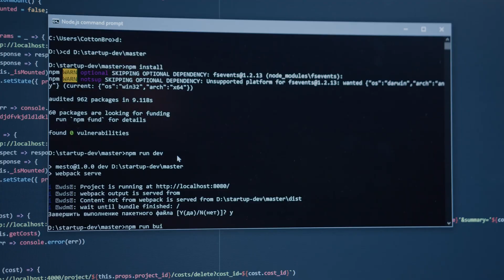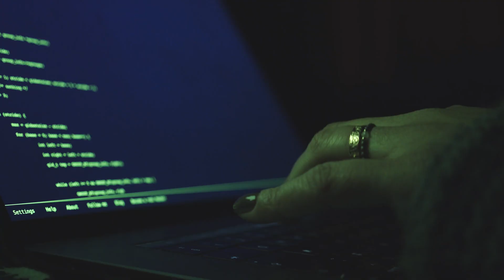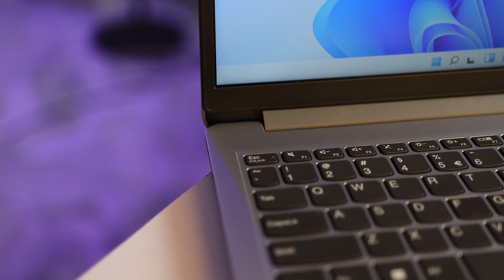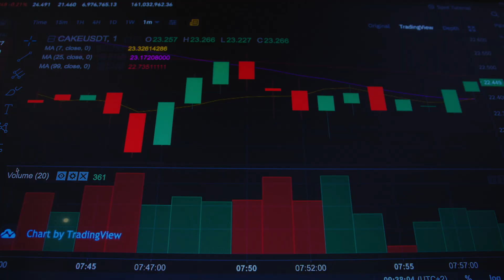EOL Misconceptions | LinuxTalk With TuxCare - Linux & Cybersecurity Simplified #8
Let's talk about common misconceptions about EOL software. ✍️

In this episode of LinuxTalk With TuxCare, Tech Evangelist Joao Correia discusses the complexities of software End-of-Life (EOL). What does EOL really mean? It’s not just a vendor’s deadline—it’s a turning point for organizations. Joao unpacks the compliance risks, security challenges, and hidden costs that come with running EOL software, as well as the overlooked options like third-party support to keep your systems secure and compliant.

💬 Let us know your thoughts and questions in the comments below.

📍 Timestamps:
0:00 - Introduction
0:40 - What EOL Really Means
2:02 - Compliance Risks of Ignoring EOL
2:53 - Unpatchable Vulnerabilities in EOL Software
3:45 - Third-Party Support Options for EOL Products
4:19 - EOL Appliances and Proprietary Constraints
4:42 - The Hidden Costs of EOL Mismanagement
5:13 - Actionable Steps for IT Leaders
6:19 - Final Thoughts
7:01 - More Videos

💡 Perfect for IT leaders, cybersecurity professionals, and compliance teams looking to navigate the risks of EOL software while staying secure, compliant, and operationally efficient.